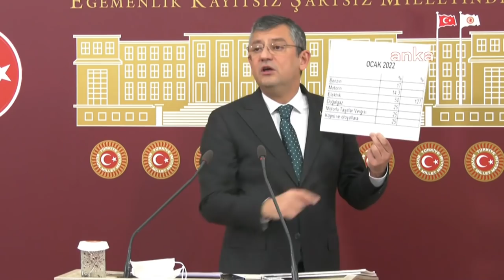ÖZGÜR ÖZEL BASIN TOPLANTISI 19/01/2022